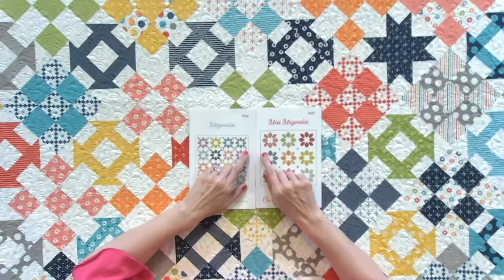LIVE: Quilt Trunk Show and Q&A with Sherri & Chelsi of A Quilting Life! - Behind the Seams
Get your Friday started right with a Quilty Livestream! Join us Friday, January 19 at 9 AM CT with our special guests Sherri McConnell and Chelsi Stratton! They'll show quilts from their newest fabric collection, Strawberry Lemonade, a trunk show of their favorite quilts, plus a fun Q&A.

The winners from our livestream with Sherri & Chelsi are Lisa Cameron, Adriana Garza, Joan Bright, Terri McCluskey and Susan in LA.

CHAPTERS
0:00 Pre-Roll
1:48 Sherri & Chelsi Trunk Show
1:02:31 Q&A
1:37:56 Giveaway

▸HydroJug Traveler